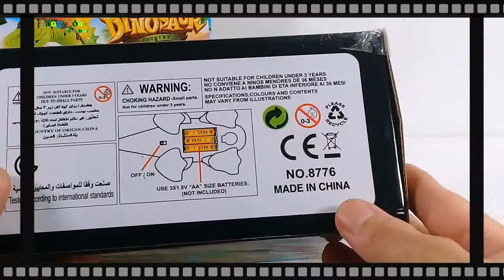KHỦNG LONG ĐẺ TRỨNG (Đồ Chơi Hộp Dùng Pin) MẪU NO- 8776/ Sáng Tỏa- Đồ Chơi